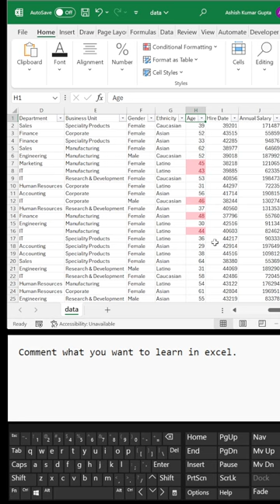Removing & Applying Conditional Formatting